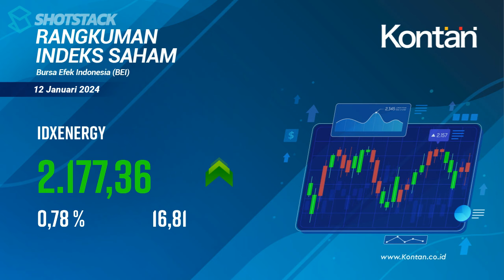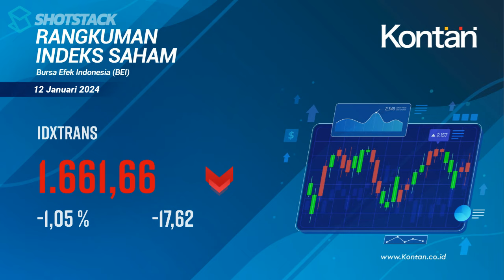IHSG 12 Januari 2024) kembali Naik 21,17 Poin (0,29%)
INDEKS SAHAM di BEI (12 Januari 2024): IHSG Naik 21,17  Poin (0,29%), LQ45 Naik 7,88 poin (0,81%), KOMPAS100 Naik 6,41 poin (0,55%).